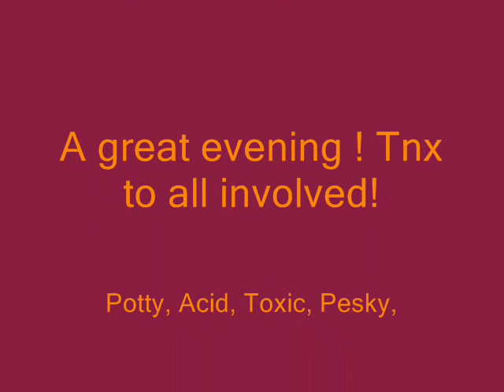IL-2 race 1.0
Just a piece of fun.